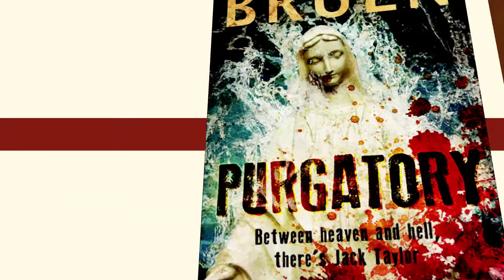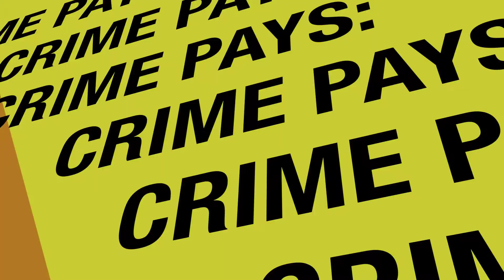Crime Pays: Writing Crime Fiction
Learn how to write a crime novel from some of the best crime writers around in "Crime Pays: Writing Crime Fiction", our 4+ hour online interactive workshop. One of the biggest selling genres in modern fiction, crime writing covers everything from psychological thrillers to detective fiction. Come learn about the key techniques for a crime novel used by crime writers to bring vital traction to your plot. Find out from some of the world's top crime writers just who done it - and how.